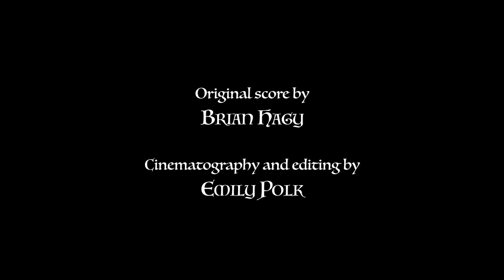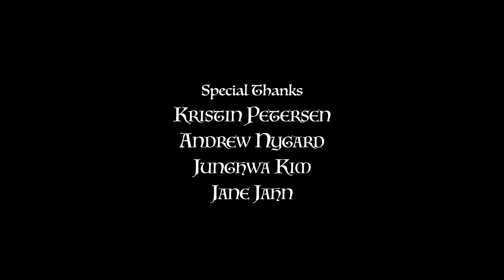The Perfect Friend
Who doesn't want a magical unicorn that grants wishes? Rosie will only accept this unicorn if she gets a fancy gown out of it!

Written by Rosalie Anderson, grade 1
Directed by Emily Polk